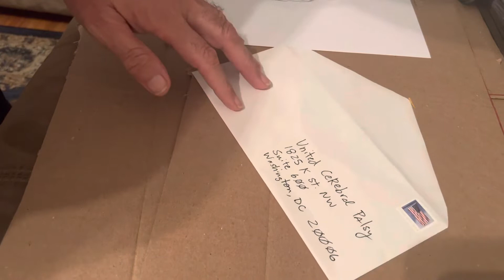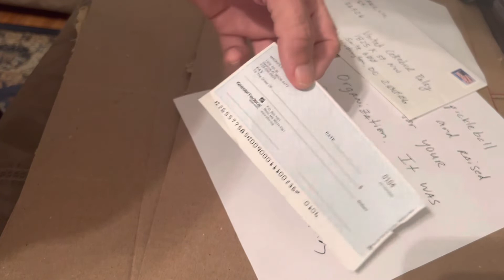Magnolia Classic, LLC donates $1500 to UCP